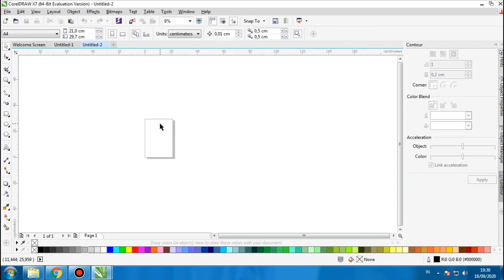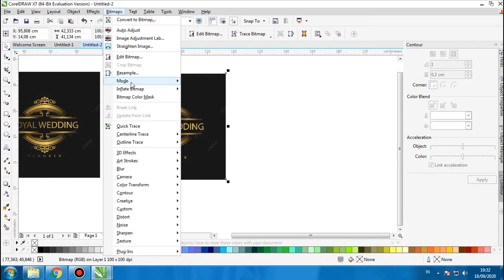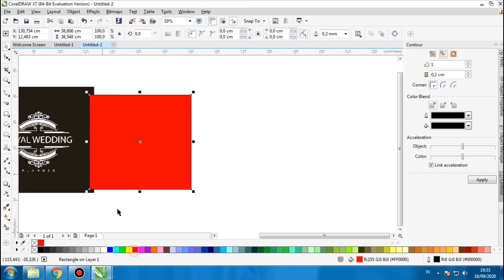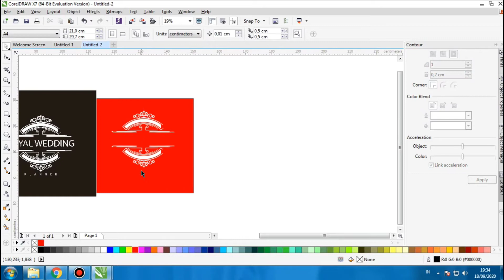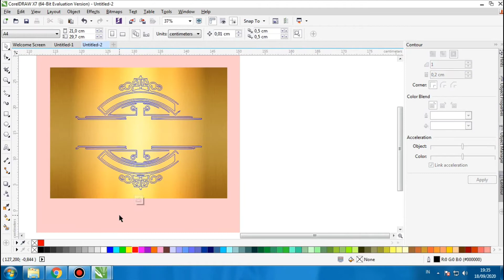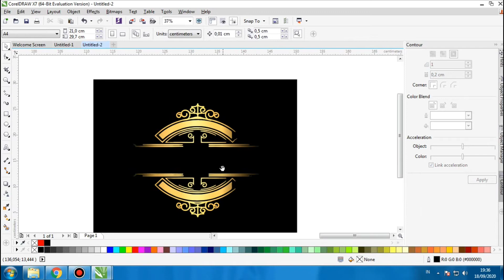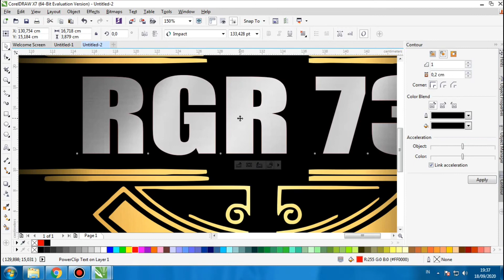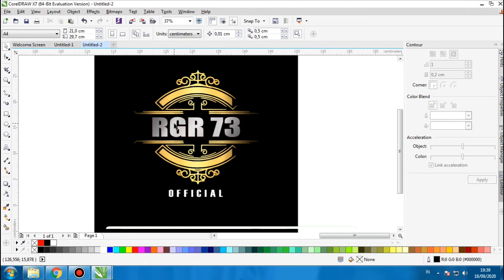TUTORIAL❗CARA MEMBUAT LOGO DAN MENGHILANGKAN WATERMARK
oke guys... kali ini saya membuatkan konten video tentang Tutorial Cara membuat Logo & Menggilangkan Watermark Di Coreldraw x7..

Semoga video tutorial ini bisa bermanfaat untuk kalian semua..